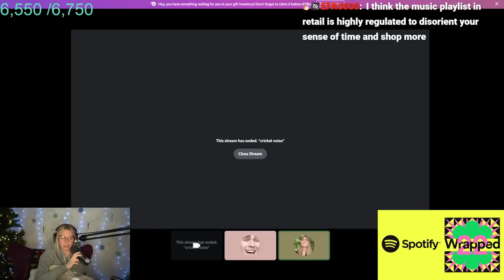Ludwig gives QTCinderella the wrong answer...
QTCinderella and Ludwig